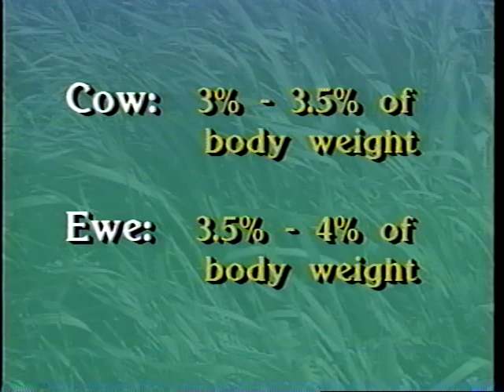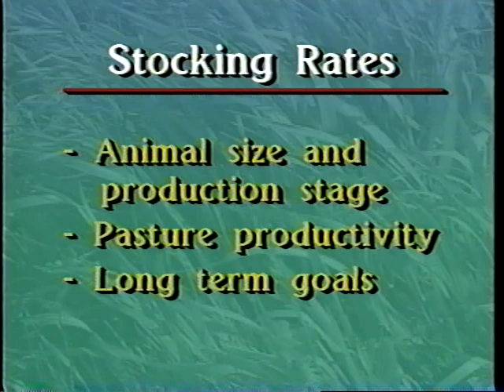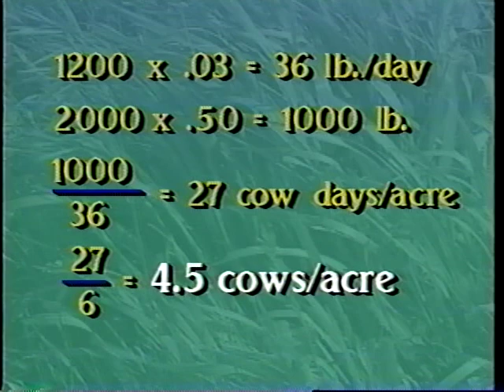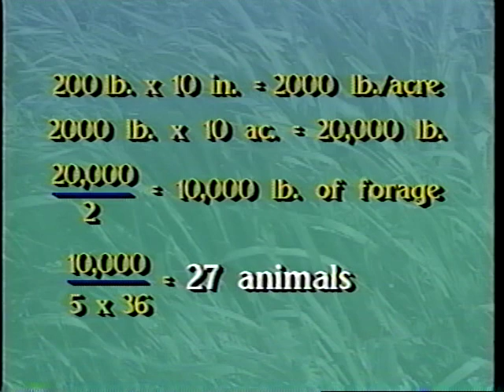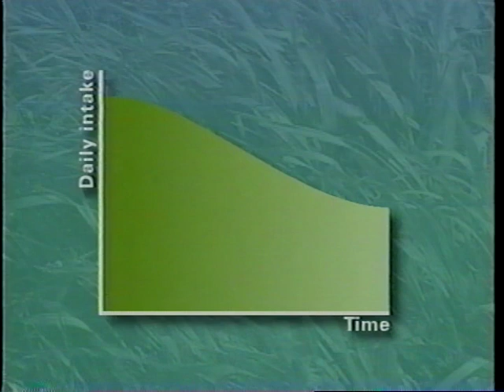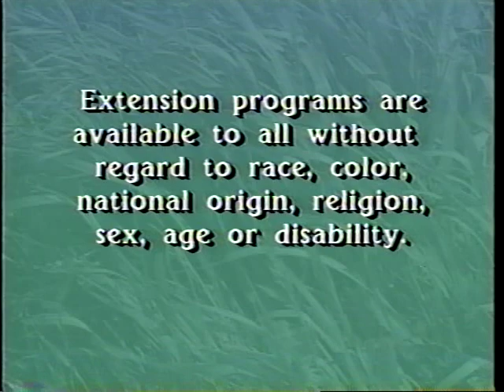Managed Grazing - Part 2 - Animal Management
Managed Grazing - Part 2 - Animal Management - Iowa State University Extension 1995 - VID 0018 - Managed Grazing. Animal Management. The goal of managed grazing is to mutually benefit plant and animal productivity. Paddock system design and management are affected by seasonal plant growth and varying livestock nutrient requirements. This video is a guide to paddock system design and to daily grazing management decisions to make optimum use of forages. Posted with permission. This program was produced through a partnership of the Iowa State University Cooperative Extension Service, the Leopold Center for Sustainable Agriculture and the USDA Sustainable Agriculture Research and Education Program.